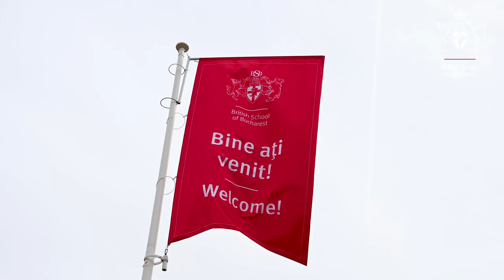Welcome First Day of School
Take a glimpse of how our community experienced the first day of the 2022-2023 academic year at BSB. The excitement of pupils, students, parents and teachers was so intense, that it will be felt all around the campus grounds, hallways, and our bright classrooms, for days to come.